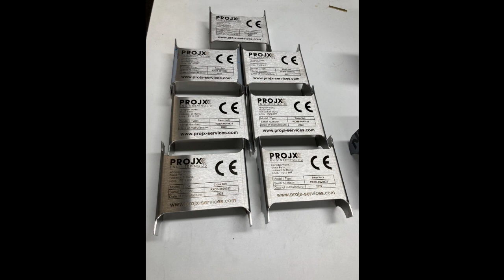Fiber laser marking data plate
Fiber laser marking a machine id serial plate